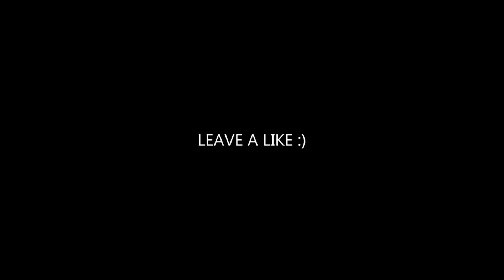JOHN AND THE HOLE Trailer 2021 Thriller Movie